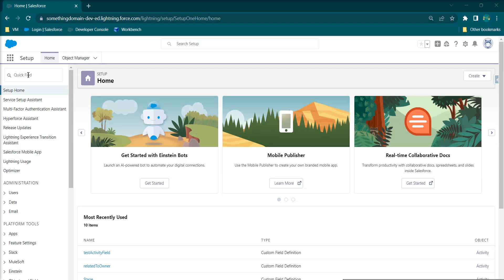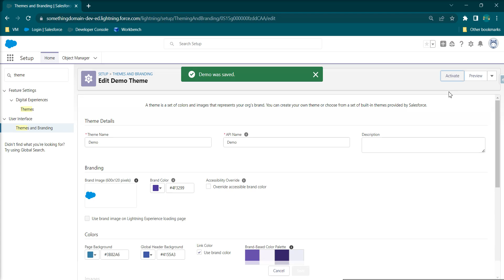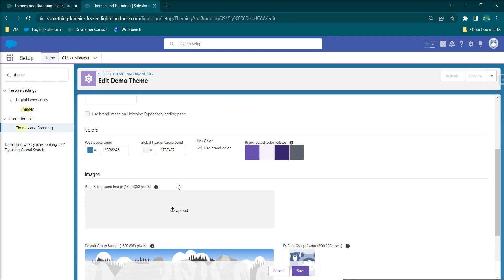Create a Custom Theme and Branding and Activate it